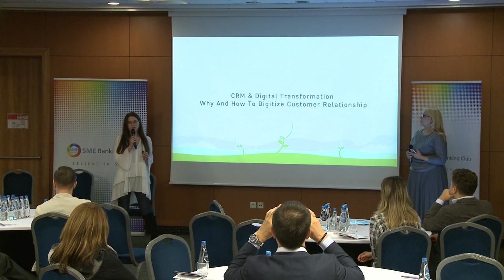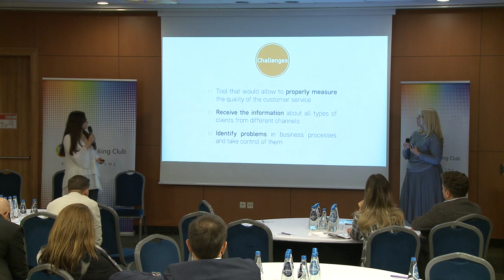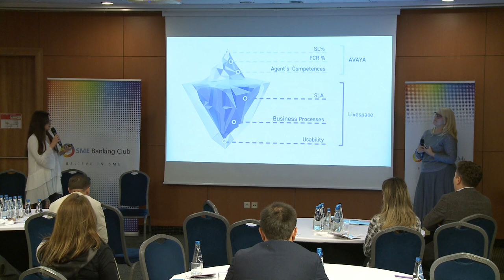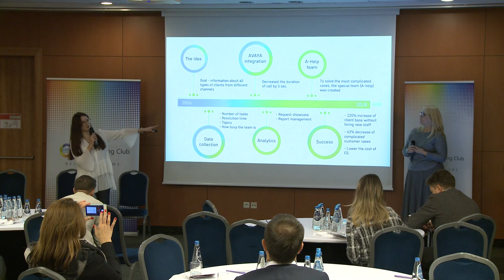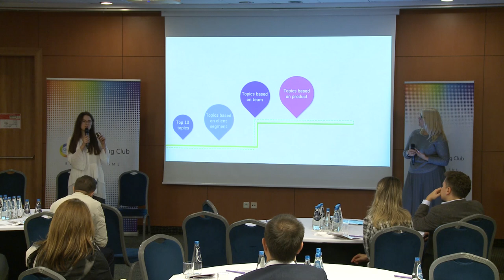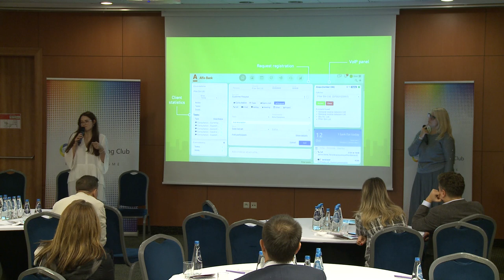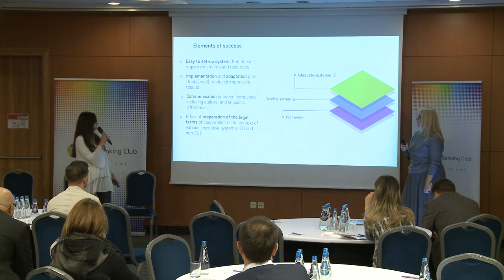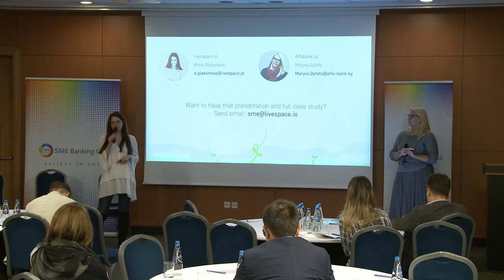CEE18: Anna Glazunova (Livespace) & Maryia Dylets (Alfa-Bank Belarus)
CEE18: Anna Glazunova (Livespace) & Maryia Dylets (Alfa-Bank Belarus) presentation - CRM & Digital Transformation: why and how to digitize Customer Relationship? (Case study). Warsaw, October 30